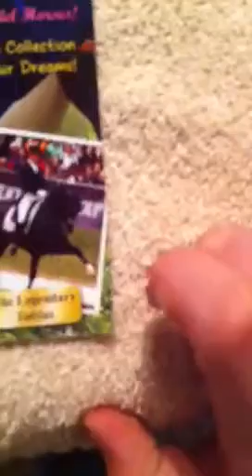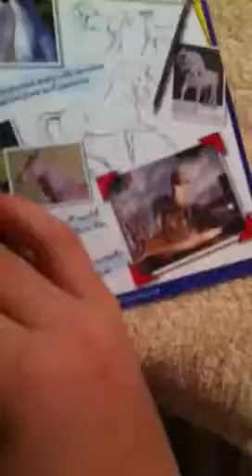Black Friday haul pt2